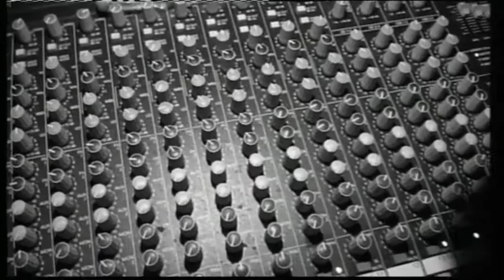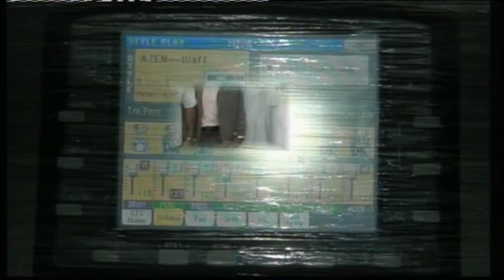افراح المومني العريس سليمان والفنان ياسر شعبان صخرى عجلون الاردن 4